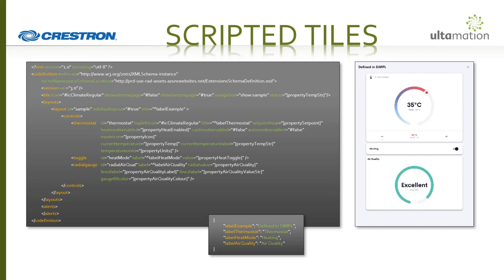SIMPL Home - The beauty of Crestron Home combined with the power of SIMPL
This short video runs through our demonstration slides from ISE2023 where we are exhibiting the SIMPL Home integration on the Crestron stand.
The video shows the simple installation steps, the highlights of why SIMPL Home opens up so much power to Crestron Home (especially relevant when upgrading from existing 3-Series Crestron Custom system) and a couple of the more powerful endpoint types (Modular and Scripted) which allow integrators with existing programming skills to create their own custom extensions in Crestron Home without ANY C# or Crestron driver development knowledge.